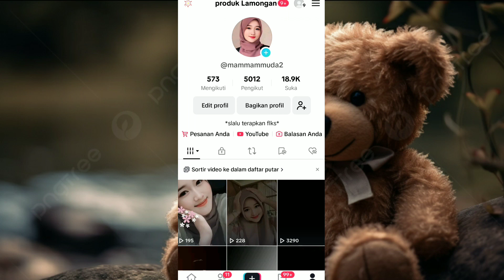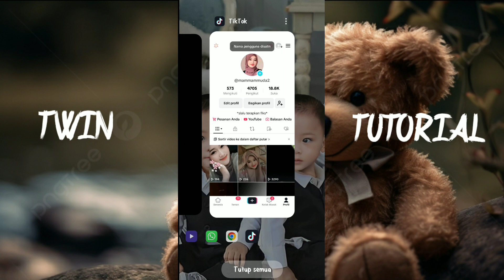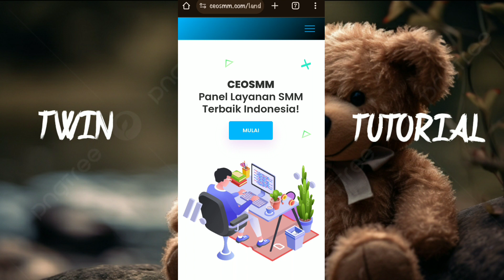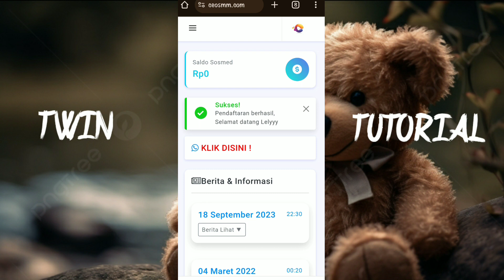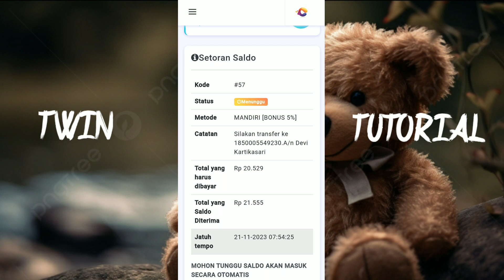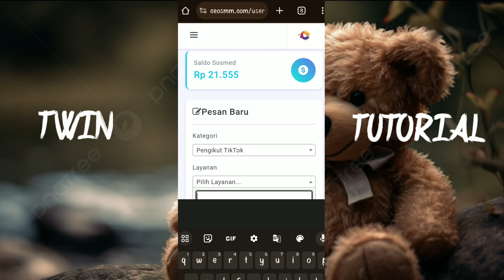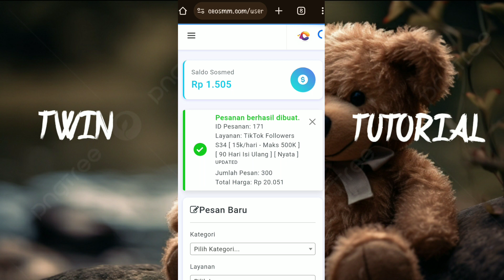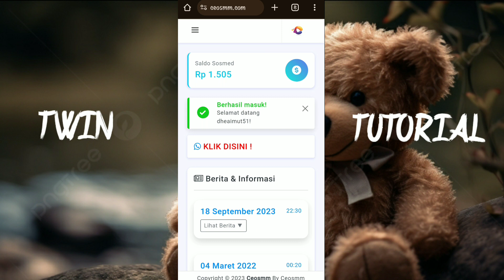satu jam 300 free followers! cara menambah followers tiktok GRATIS tanpa aplikasi terbaru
Dengan banyaknya follower yang dimliki, mencari uang di TikTok pun akan lebih mudah. Karena dapat membantu memperluas jangkauan konten atau postingan.

Seorang konten kreator pun harus aktif membuat video menarik agar bisa menambah follower mereka. Tapi, mereka juga bisa memanfaatkan pihak ketiga untuk membantunya.

salah satunya adalah dg membeli followers
berikut cara nya klik link 👇👇

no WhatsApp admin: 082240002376